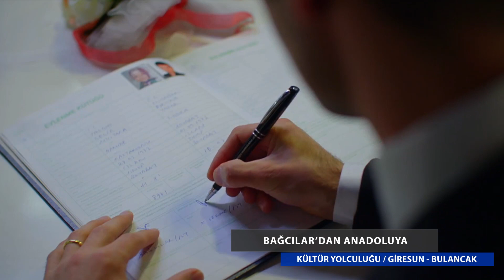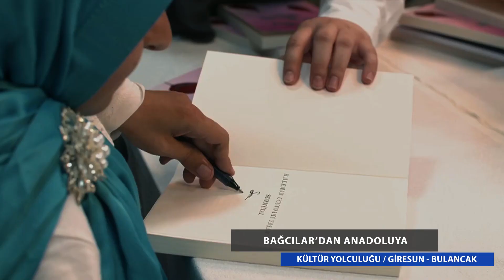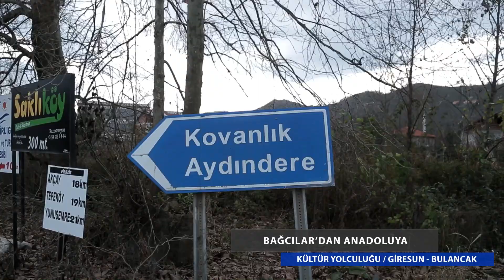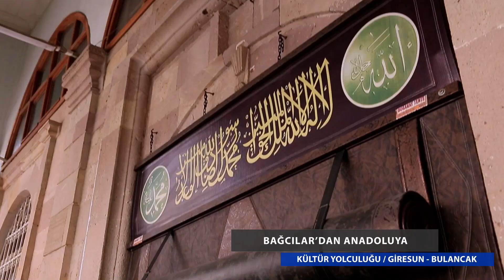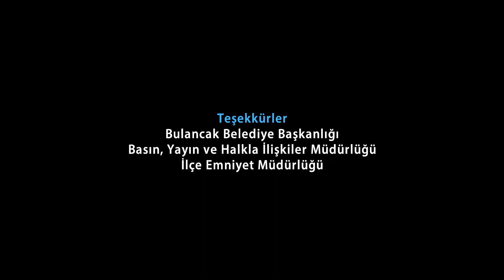Bağcılar Belediyesi Bulancak Belgeseli 2018